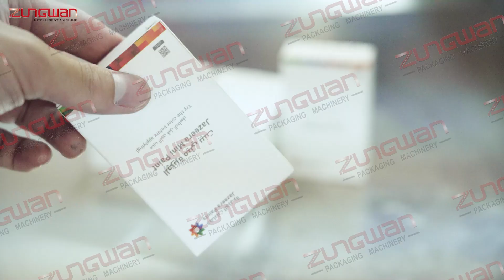SHSG 1949C Repair paint filling machine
Repair paint filling machine
Automatic filling and capping machine
This sprayer pump, glass dropper bottle filling and capping machine includes the turn table feeding bottle, automatic filling, automatic feeding sprayer pumps(glass dropper),capping, labelling and bottle collection table.
     This production consists of bottle feeding table, peristaltic pump filling, feeding sprayer pump(glass dropper),pre-capping,servo capping, labelling and bottle collection table.

The singe (double) head automatic ointment filling machine adopts programmable logic controller (PLC) human and machine interface technology, equipped with imported photoelectric track switch from Korea, which is suitable for filling ointment products in the industries such as ointment, oil products, syrup, shampoo, bechamel and fruit juice etc. The filling nozzle will be automatically inserted into the bottle to carry out the filling and then rapidly ascend, which can reduce the air bubbles. The product integrates electric and pneumatic functions into one, with reasonable design, stable performance, accurate quantity, glass table surface, automatic bottle feeding, steady operation without noise, electric speed control to the filling speed and filling volume and convenient maintenance and cleaning. The new type filling equipment is the best choice for the realization of automatic production.

Specification:
Filling volume:5-100ml
Speed:30-40BPM
Filling accuracy: ≥99％
Cap feeding rate: ≥99％
Capping rate: ≥99％
Power: 2KW  220V
Labelling accuracy: ±1MM